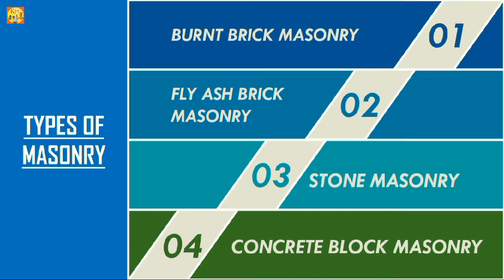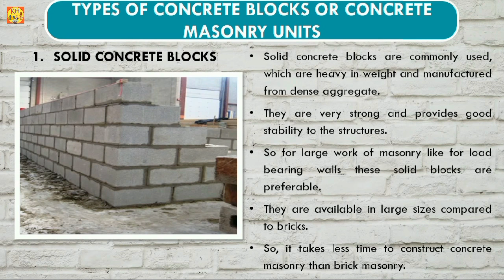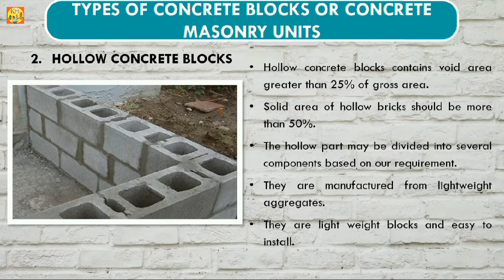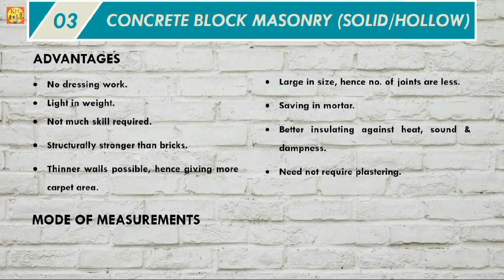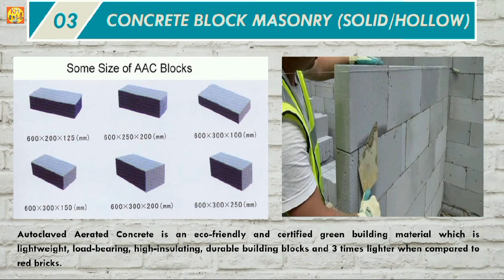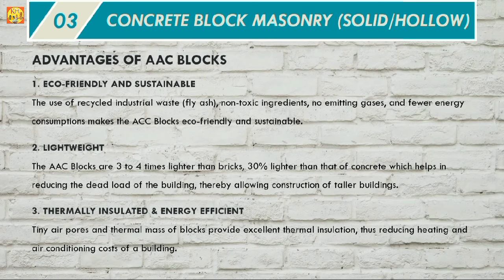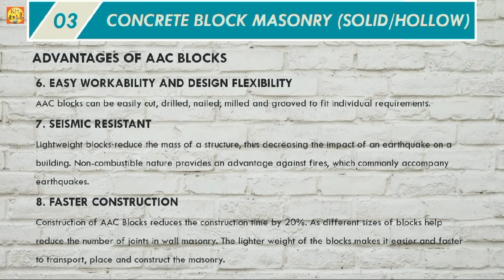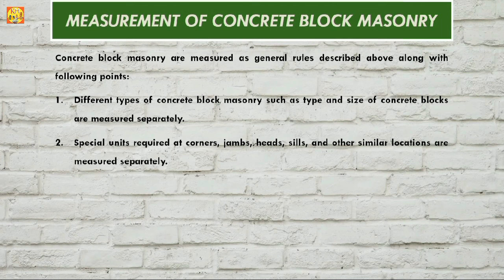What Are The Three Types Of Concrete Block Masonry I Solid Block I Hollow Block I AAC Block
In this video, the details of concrete block masonry is explained.

What is AAC block masonry?
Is AAC blocks better than brick?
Is AAC block good for exterior walls?
Can I use cement in AAC blocks?
What is a hollow block masonry?
What is chb in masonry?
What is the disadvantage of hollow concrete block masonry?
What are the uses of hollow block?
What is solid concrete block?
What is concrete block masonry?
What is a masonry solid unit?
What is a solid block called?